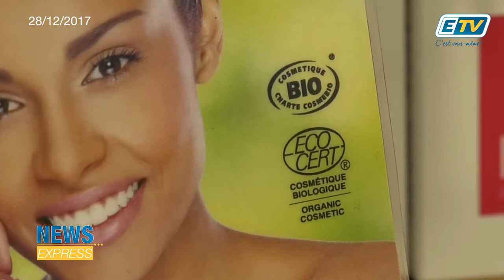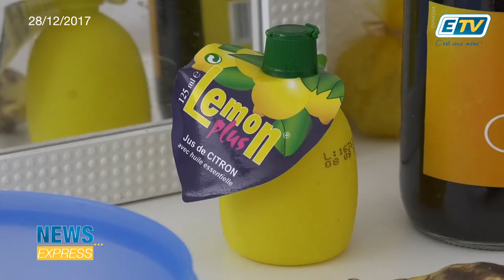NEWS EXPRESS du 26 Décembre 2017